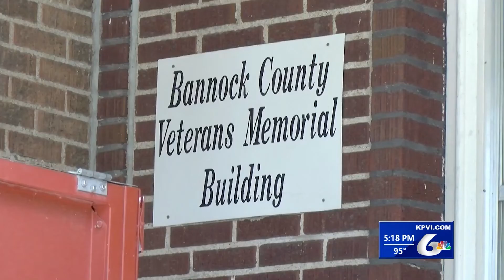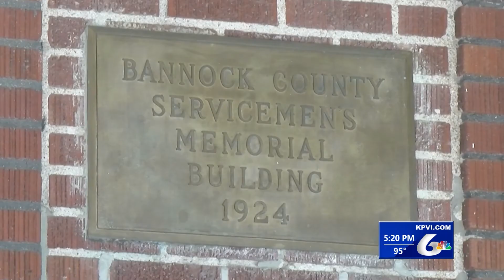Bannock County Veteran Service Outreach Program Expanding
The Bannock County Veteran Service outreach program is expanding to south Bannock County. The Veteran services department will now host monthly outreach sessions for people living outside of Pocatello - who currently have limited access to services.